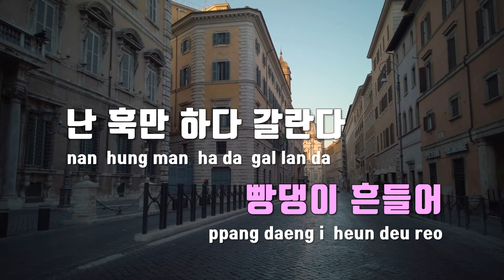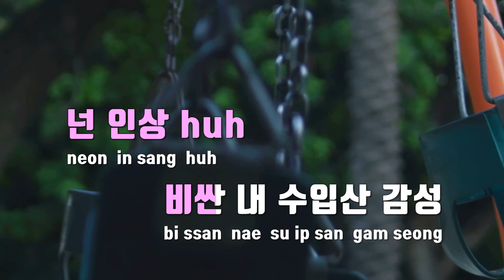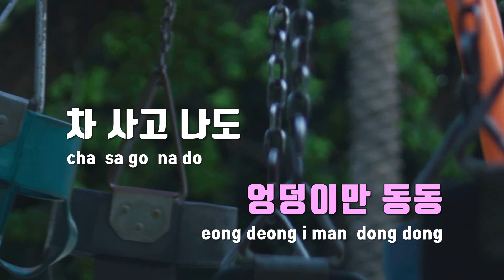[TJ노래방] 빵댕이흔들어라(Twerk it) - 이짜나언짜나(EZUZ) / TJ Karaoke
빵댕이흔들어라(Twerk it)  --  이짜나언짜나(EZUZ)